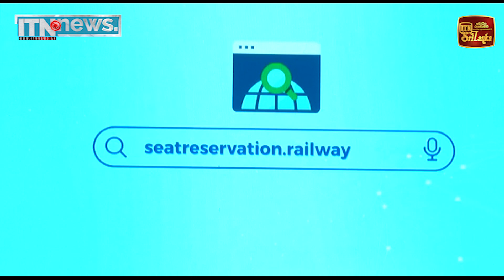දුම්රිය ආසන online ක්‍රමයට වෙන් කිරීමට අවස්ථාව